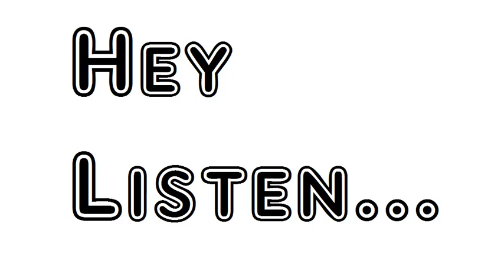Poem A Night At Dago Tom's John Masefield